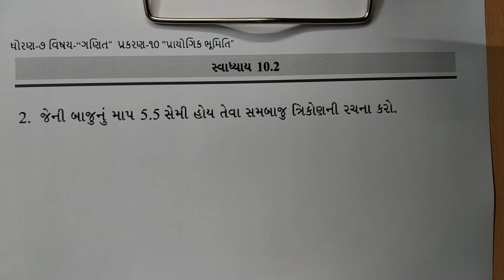ધોરણ 7 maths Chapter-10 "પ્રાયોગિક ભૂમિતિ" (Exercise 10.2,q-2) Prayogik bhumiti Gujarati ganit